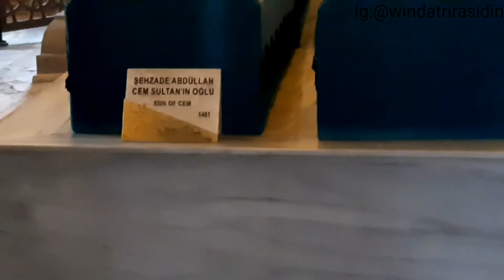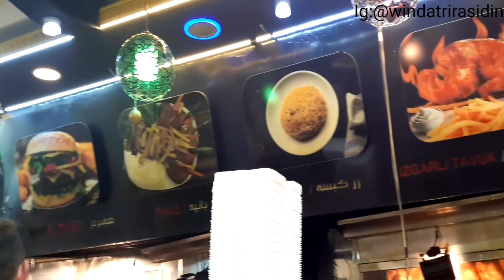ZIARAH KE MAKAM PENDIRI KEKHALIFAHAN UTSMANIYAH (OSMAN GAZI)| BURSA PART IX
yang pernah nonton ertugrul, di vidio ini kita ziarah ke makam anaknya.

informasi beasiswa :
1.BEASISWA TURKI 2021 RESMI DIBUKA|| INFORMASI UMUM, BERKAS YANG DIBUTUHKAN

winda trimelia utami (Kerinci, Jambi)
Awarde YTB 2019= S2 Preschool education (çükürova üniversitesi) 2020-continuing
s1= UNP Padang- Early Childhood education (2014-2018)
SMKN 3 kota sungai penuh (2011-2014)